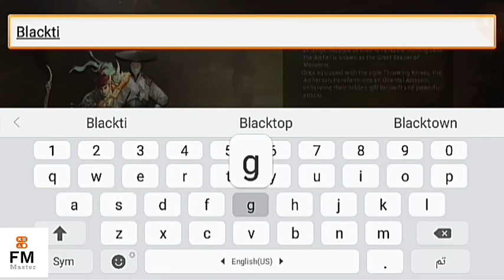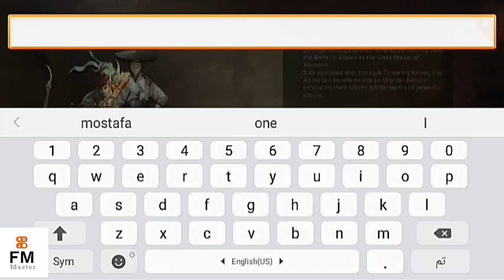تحميل لعبة كونكر للاندرويد من google play